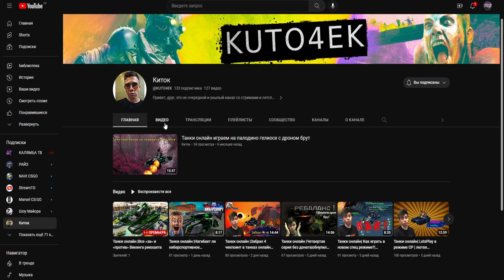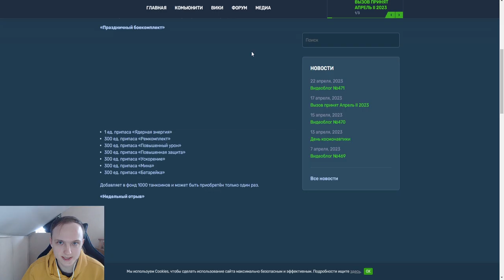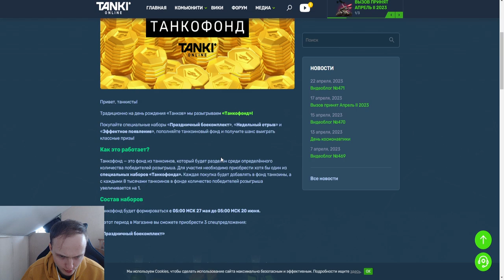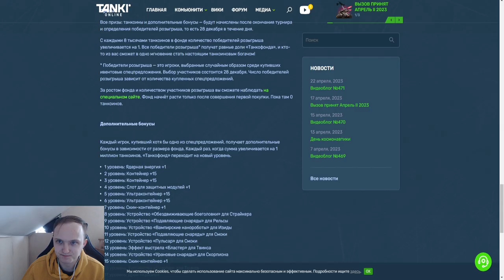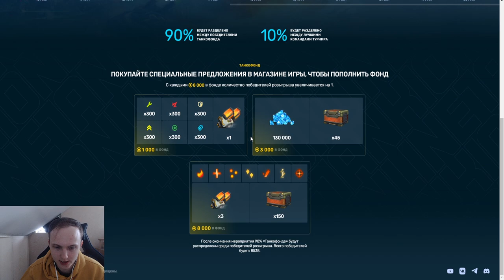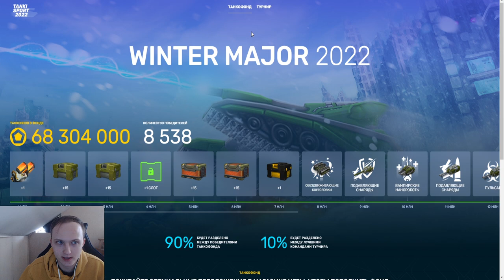УЖЕ СКОРО НОВЫЙ ТАНКОФОНД С НОВЫМ ВИКИНГОМ ХТ И КУЧЕЙ СУПЕР ПРИЗОВ КО ДНЮ РОЖДЕНИЯ ТАНКОВ ОНЛАЙН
Условия розыгрыша:
1. В настройках игры устанавливаете тег создателя контента "teamp"
2.Оформляете покупку в магазине игры с 26 декабря.
3.Заполняете форму регистрации в розыгрыше ( чеки принимаются исключительно с 26 декабря )